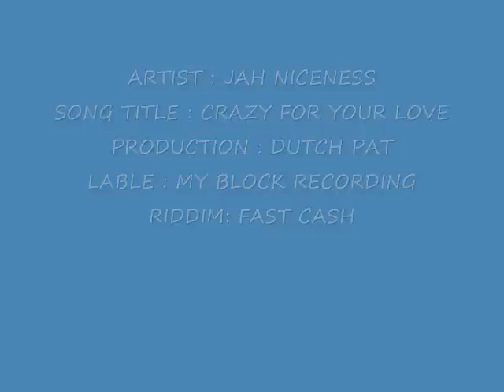fast cash riddim - jah niceness crazy for your love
dutch pot and  my block recording lable production. produce by ital and co-produce by daniel minott